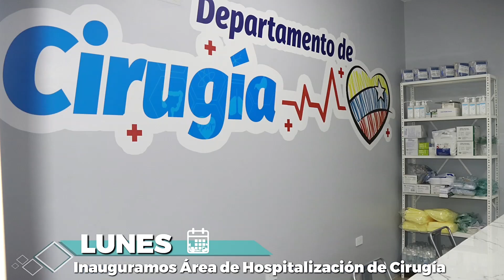Resumen Semanal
Aquí mi resumen de actividades de la semana que junto al equipo de Gobierno realizamos en materia de gestión por el pueblo de Portuguesa ¡Vamos por más!.

Con Nicolás Maduro y Primitivo Cedeño en PortuguesaElCompromisoEsContigo